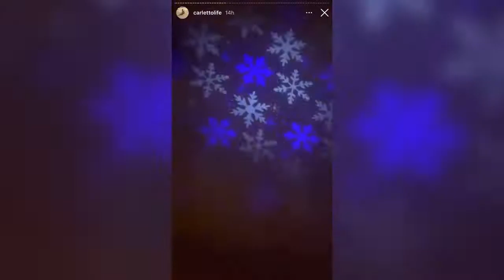(Best of)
✓ Nonno Faustino 90 anni suonati e non sentirli.